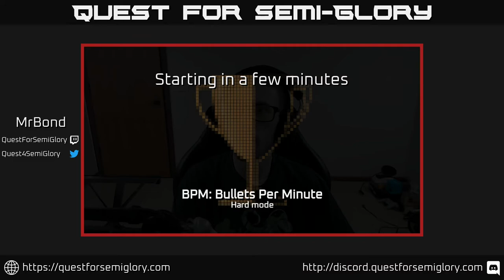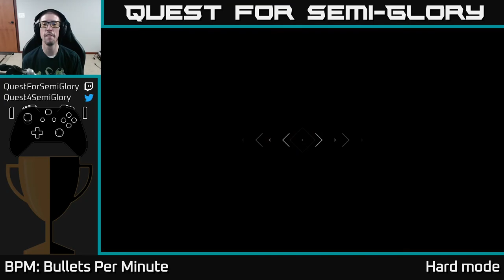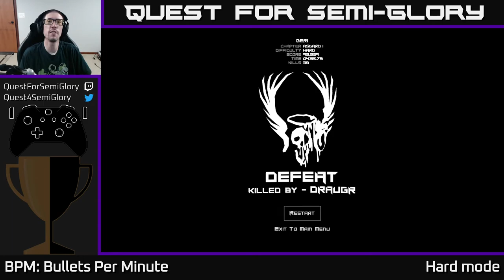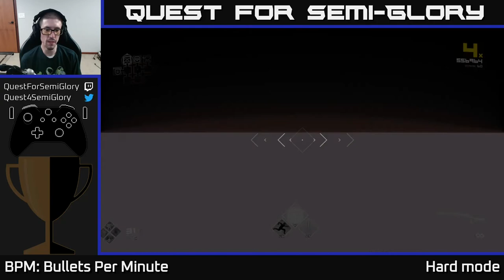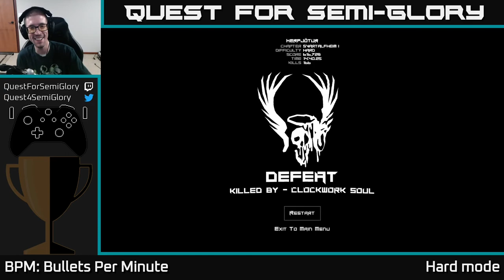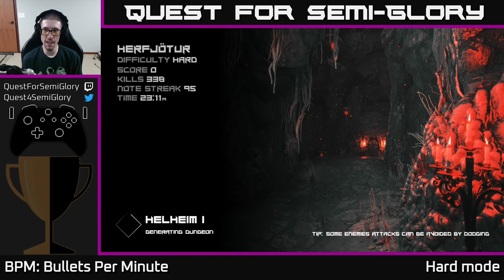Quest for Semi-Glory - BPM: Bullets Per Minute, Session 4